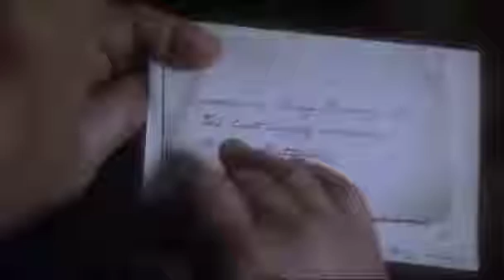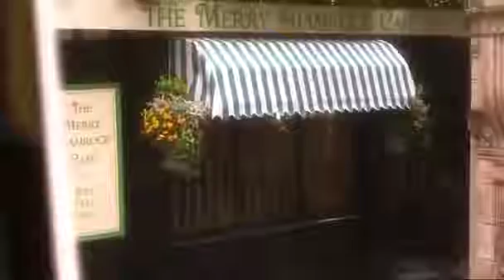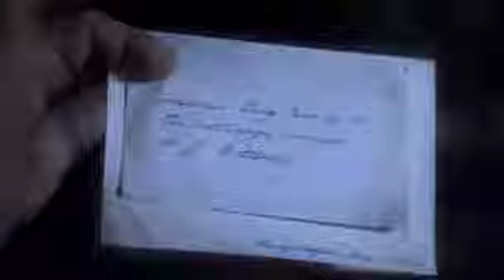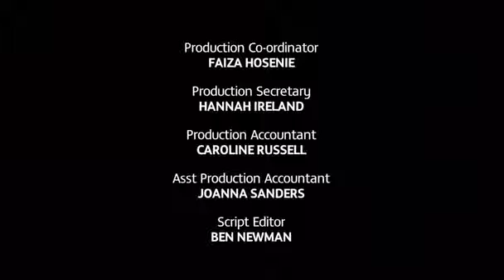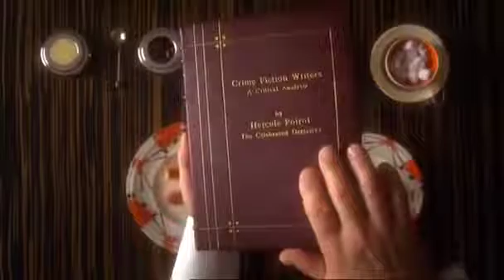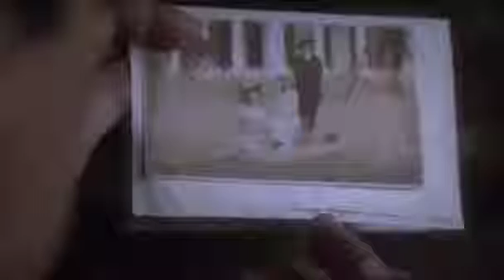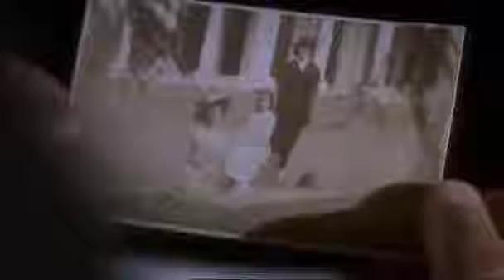Agatha Christie Poirot S11E03 Third Girl 2008